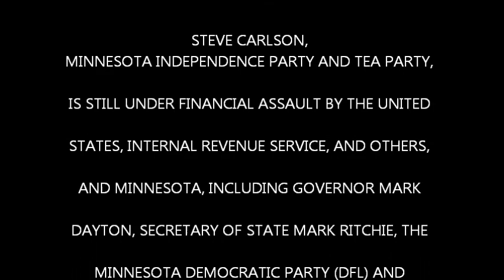IRS asalto a candidata del Tea Party octubre de 2010 en la vía judicial federal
Lois Lerner ha demostrado la clase de demandas hechas por la administración de Obama y las campañas demócratas herir candidatos del Tea Party en un vano intento de mantener a raya la paliza de 2010. Ahora el estado de Minnesota está tratando desesperadamente de ocultar la verdad de la revisión federal. ¿Por qué la inmunidad soberana y la "Doctrina Younger" no protegerán a esta corrupción política.